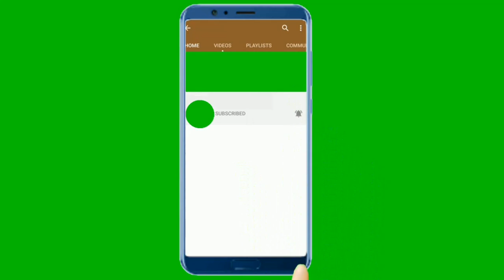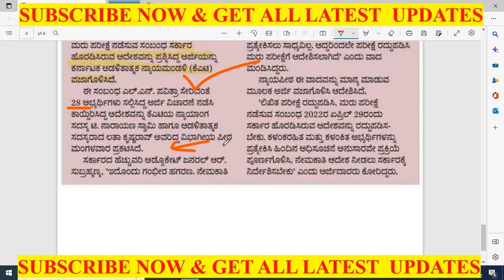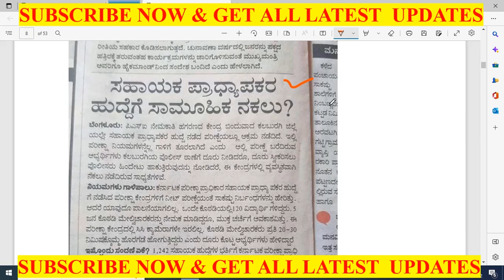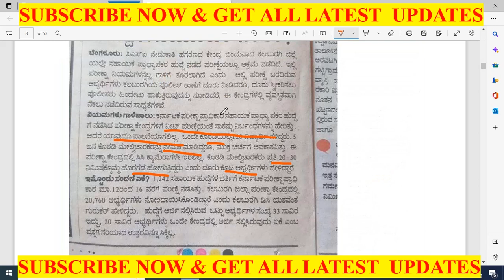KAT DISMISSES PLEA OF PSI ASPIRANTS & AGREED TO THE GOVTS DECISION | ANY CHANCES OF AP REEXAM ?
ಸೀಟೆಟ್ ಮತ್ತು ಕರ್ನಾಟಕ ಟೆಟ್(ಶಿಕ್ಷಕರ ಅರ್ಹತಾ ಪರೀಕ್ಷೆಗೆ) ಕ್ರ್ಯಾಶ್ ಕೋರ್ಸ್ ಸೇರಲು ಈ ಲಿಂಕನ್ನು ಒತ್ತಿ ನೊಂದಣಿ ಮಾಡಿಕೊಳ್ಳಿ. ಲಿಂಕ್ 👇👇👇